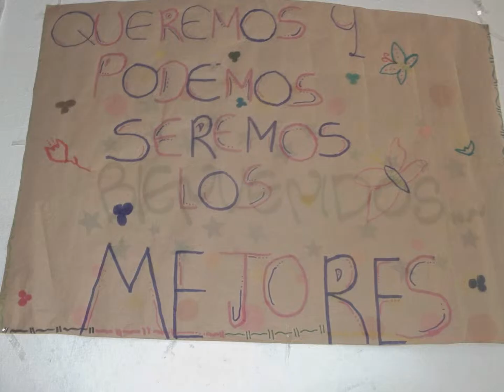Reafirmando los acuerdos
Recordamos los acuerdos establecidos en la semana anterior, conjuntamente con las metas.